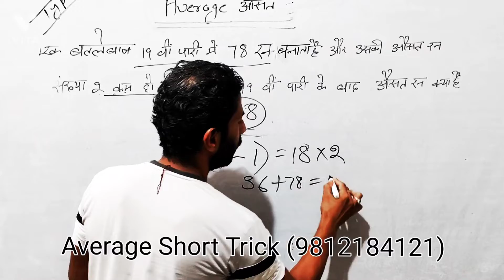Average Short Trick in Hindi|Average Question|Problem/Concept/Tricks#Shorts#Tricky Math#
Average short Trick औसत आसान भाषा